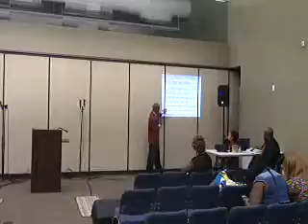Expand Your Expectations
Pastor Raleigh Jones, Jr.